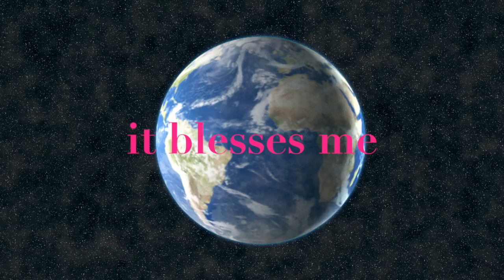Generosity is a Response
This video is about Generosity. It is specifically designed for a church offeratory. The words have been adapted from an interview of Steve Veazey, President of Community of Christ.